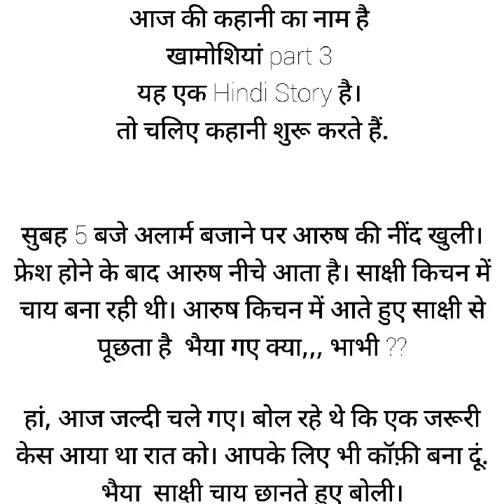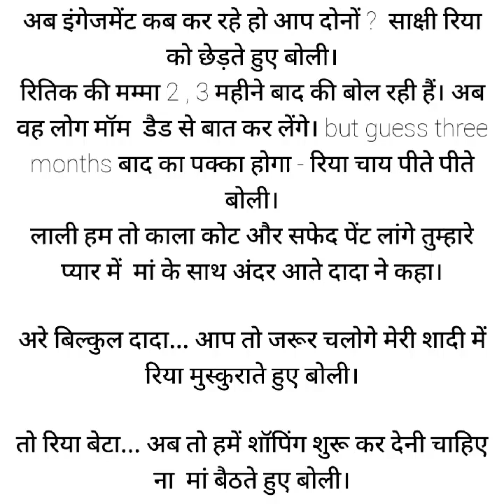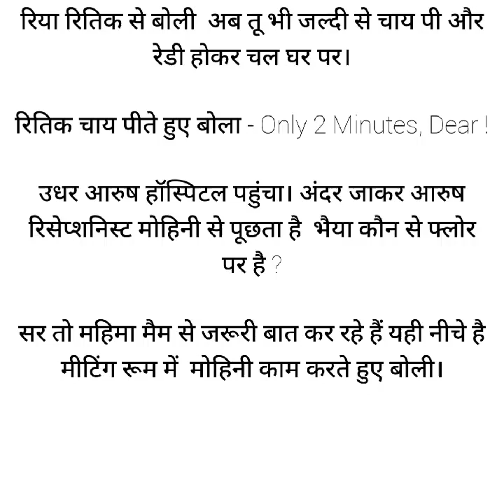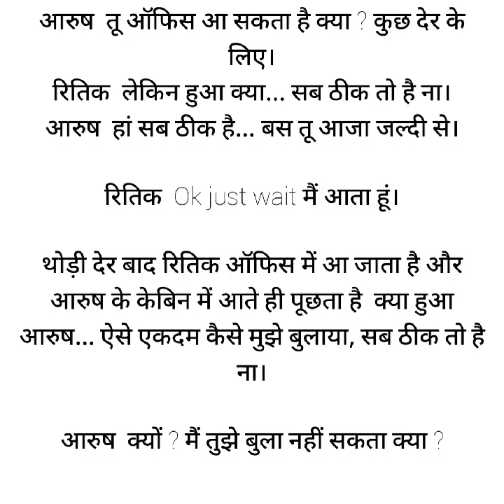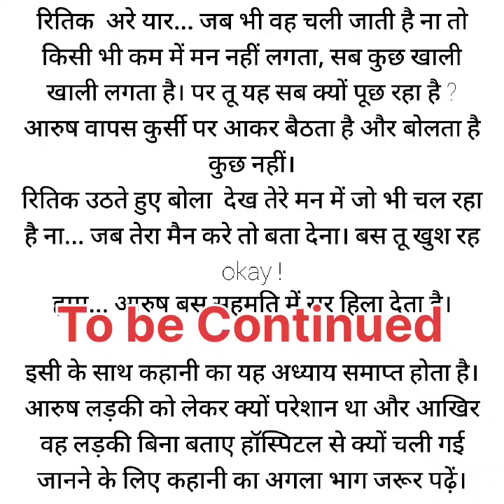खामोशियां - (भाग -3) - Story in Hindi | Best Story in Hindi